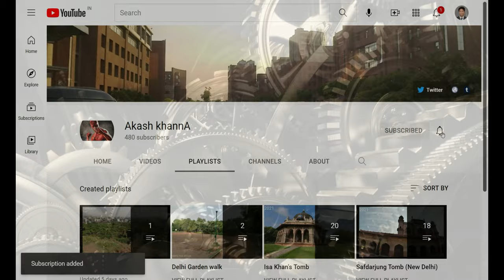Tughlaqabad fort 1 - (4K Tour - New Delhi 2021 Tughlaqabad )